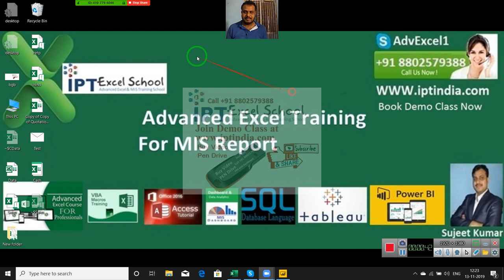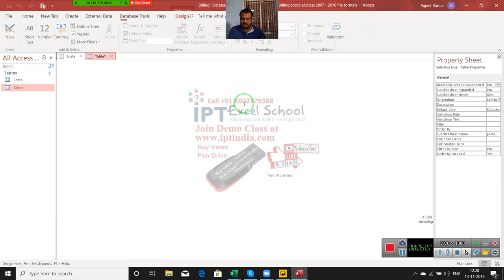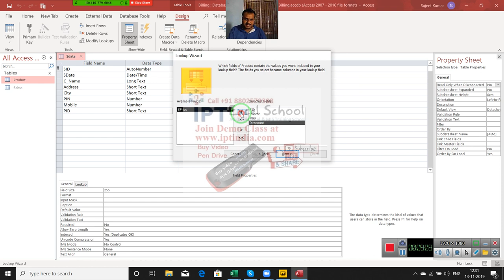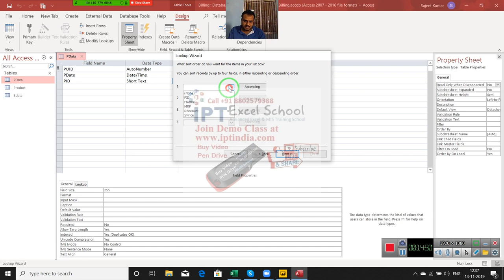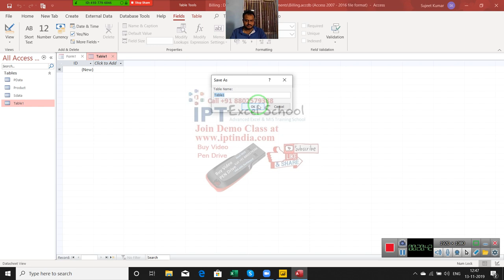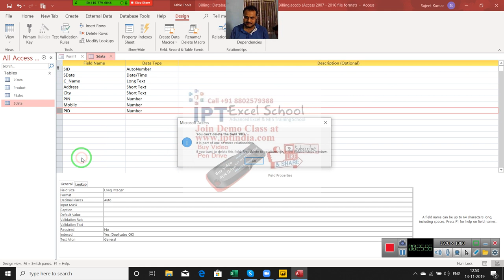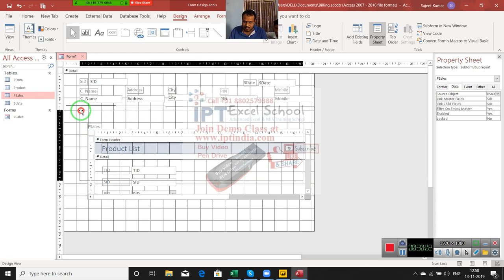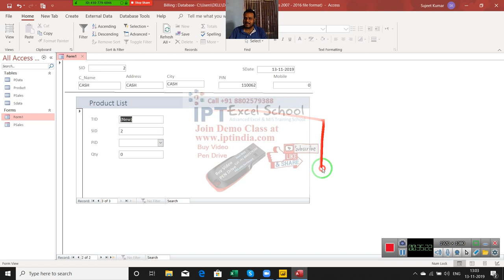MS Access Database Classes in Hindi